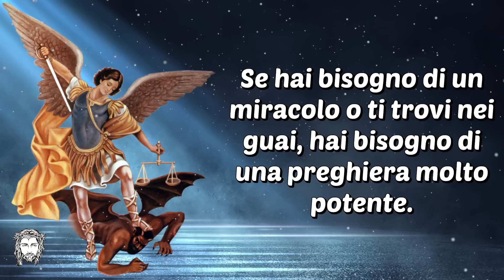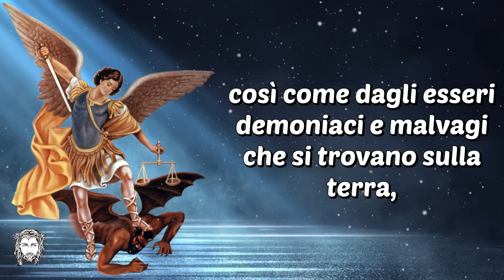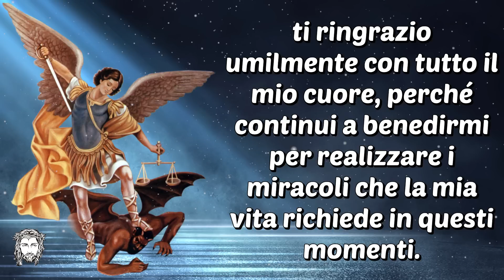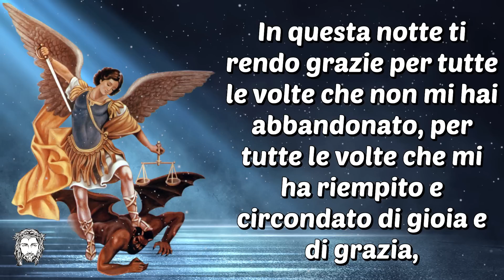Preghiera Miracolosa della notte a San Michele Arcangelo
Se hai bisogno di un miracolo o ti trovi nei guai, hai bisogno di una preghiera molto potente. Perciò, recita questa preghiera della notte a San Michele Arcangelo, si prenderà cura di te.